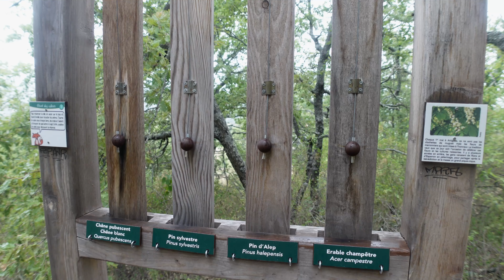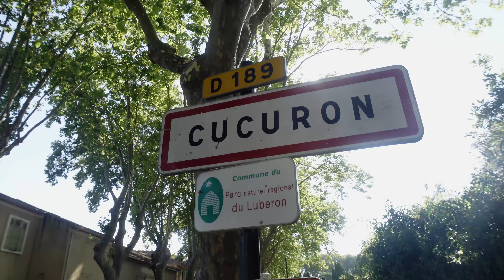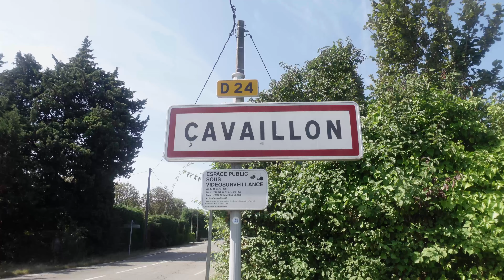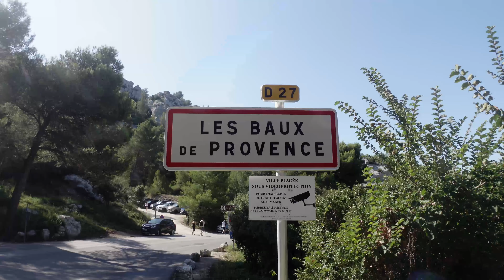5300kmThru hike across France | Episode 12 | Provence Part 2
On this episode I walk across Provence, going through Alpilles and some beautiful villages (Cucuron, Lourmarin, Eygalières, Opède-le-vieux...)

In 2021 I did a 5300km thru hike across France on the French Discovery Trail, a route of my own.

The trail goes through:
-Hauts de France
-Normandy
-Centre-Val de Loire
-Auvergne
-Ardèche/Drôme
-Provence
-Verdon
-Occitanie
-Pyrenees on the GR 10